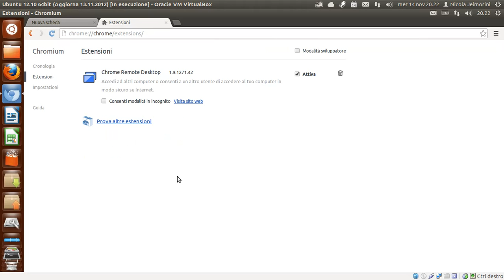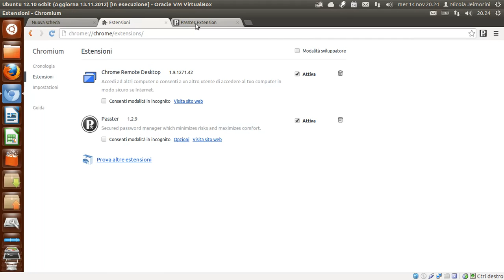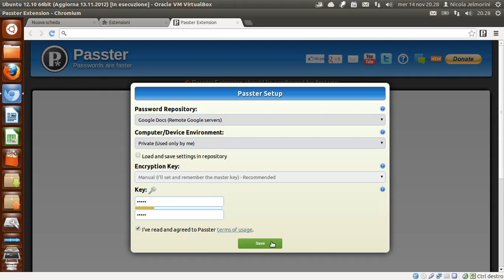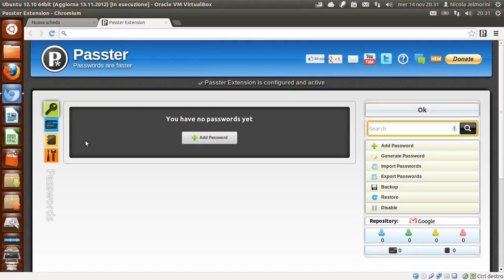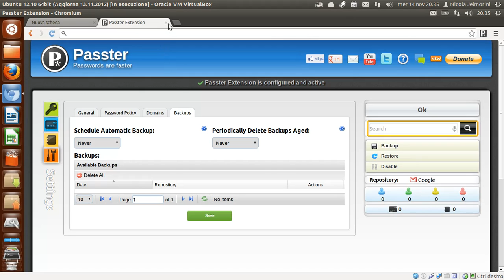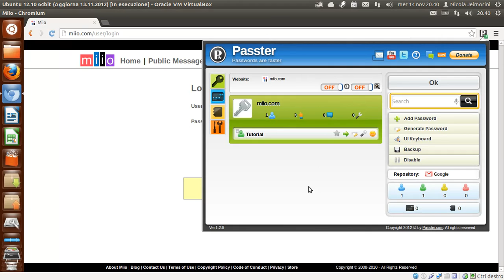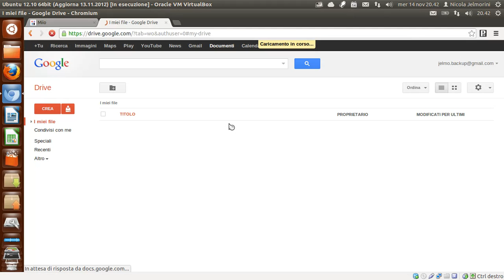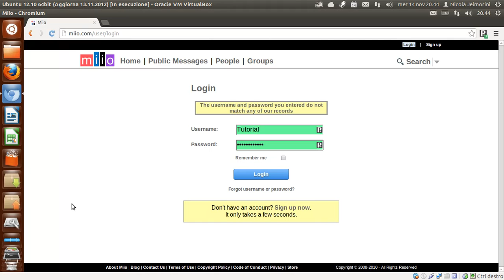I gestori di password: 1 - Passter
Chi ha numerosi siti web da accedere deve avere a disposizione uno strumento indispensabile come il password mananger. Questo strumento permette di gestire un archivio delle password, protetto a sua volta da una sola password, che è poi l'unica che dovremo effettivamente memorizzare. Naturalmente un password manager non si limita a memorizzare altre password, ma ci facilita la vita ad esempio compilando automaticamente i campi della user e della password.

In questo primo video della miniserie sui gestori di password vi presento l'estensione per il browser Google Chrome/Chromium chiamata Passter. La si trova sul Chrome Web Store a questo indirizzo:

NOTA: nel video non mostro direttamente come attivare Passter quando si chiude e si riapre il browser, ma ne accenno solo a parole. Per chiarezza completo qui l'informazione dicendo che per attivare Passter bisogna fare clic sulla sua icona in alto a destra. Verrà visualizzata una finestra che chiede la digitazione della chiave principale che sblocca il repository delle password.